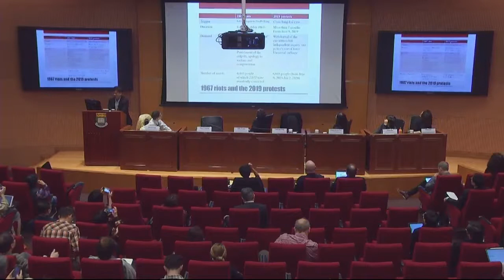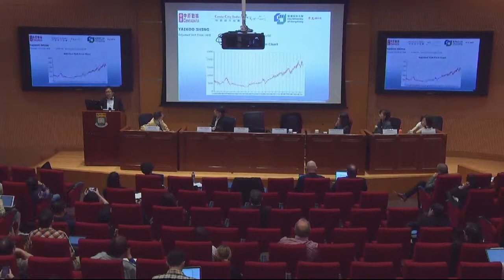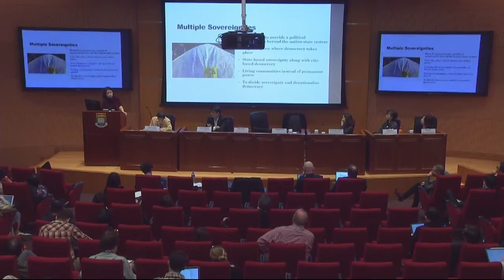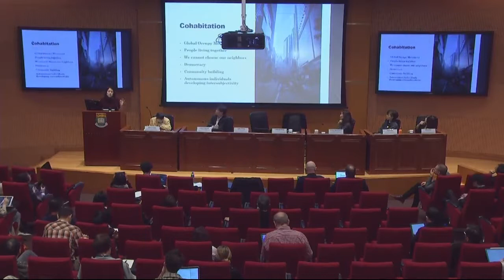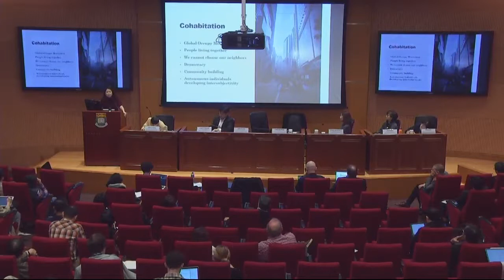Civil Unrest in HK Conference - Panel 1: Historical/Sociological Perspectives on Civil Unrest in HK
Hong Kong has been rocked by months of civil unrest. This Conference brought together historians, sociologists, political scientists, lawyers, and law students to discuss different facets of this unrest, and explore how we can move forward and heal as a community.

Panel 1: Historical/Sociological Perspectives on Civil Unrest in Hong Kong

Moderator: Albert Chen (Professor, Faculty of Law, The University of Hong Kong)
Speakers:
 Gary Cheung (Correspondent, South China Morning Post)
 John Wong (Associate Professor, School of Modern Languages and Cultures, The University of Hong Kong)
 Laikwan Pang (Professor, Department of Cultural and Religious Studies, The Chinese University of Hong
Kong)
 Ching Kwan Lee (Chair Professor, Division of Social Sciences, Hong Kong University of Science and
Technology)
 Agnes Ku (Associate Professor, Division of Social Sciences, Hong Kong University of Science and Technology)
 Eliza Lee (Professor, Department of Politics and Public Administration, The University of Hong Kong)